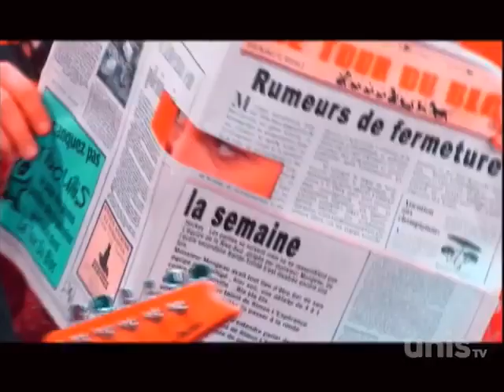ramdam saison 3 episode 79 manolo sous haute surveillance